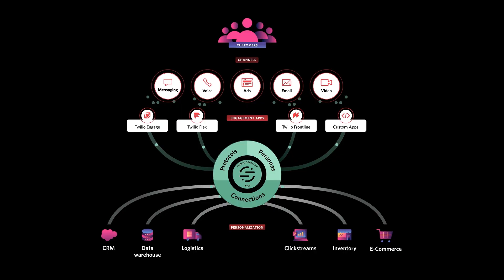SIGNAL 2021 Highlights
See what you missed in this year's SIGNAL 2021.